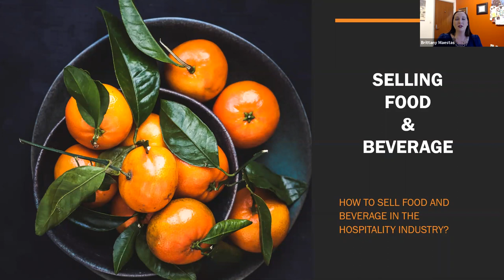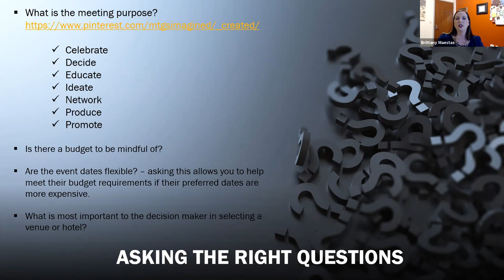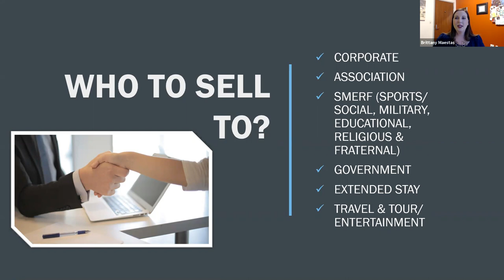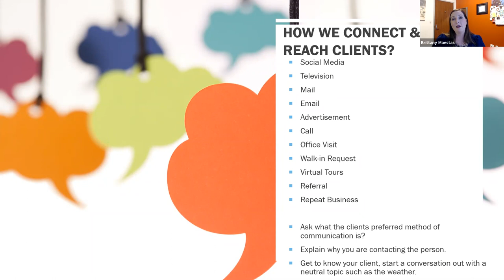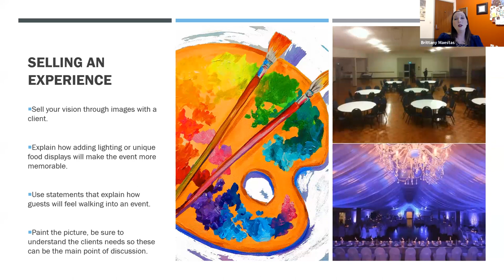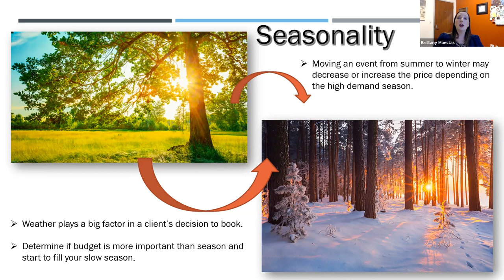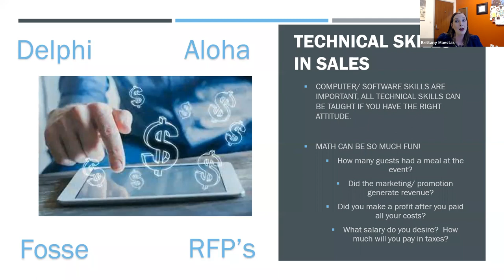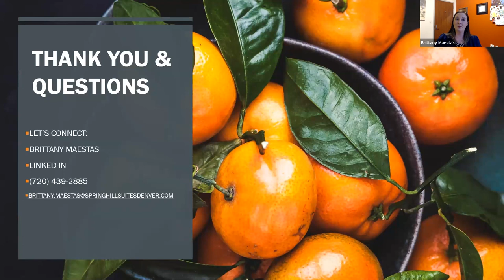ProStart Master Class Series - Brittany Maestas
Director of Sales Springhill Suites Denver Downtown